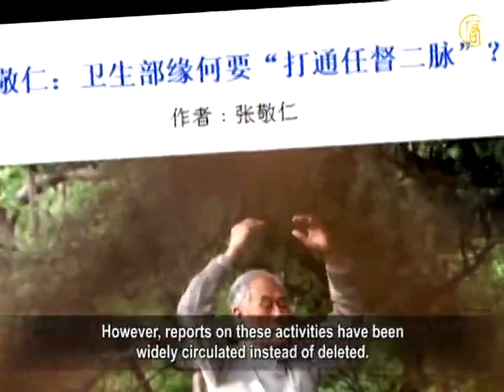官媒再炒中醫 政策改变前奏？【中國視頻評論_法輪功真相】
【中国视频评论_法轮功真相_勁news_presents】 官媒再炒中医 热评：政策改变前奏
此外，"300手印"事件也是相互呼應
一群善良民眾的"300手印"事件，聯名為法輪功請願，令人感動